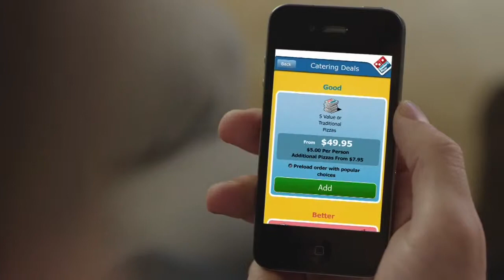2016 Yee Animation Reel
Yee Animation Reel -

Yee动画作品集